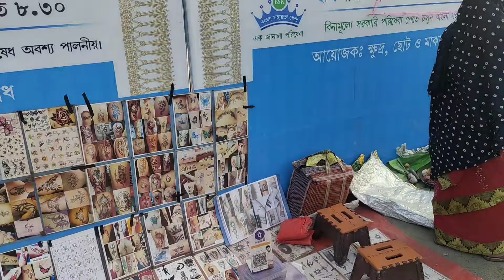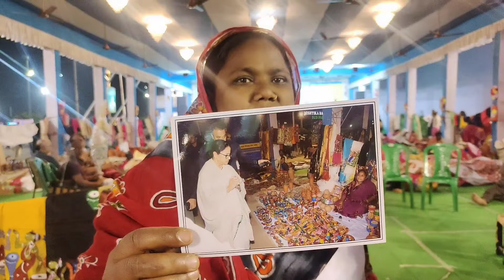হস্তশিল্প মেলা | কলকাতা হস্তশিল্প মেলা | Ecopark Handicraft Fair 2022 - 23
কলকাতা হস্তশিল্প মেলা - Ecopark Handicraft Fair 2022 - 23 - Bengal Handicrafts Fair

Ecopark Handicrafts Fair যেটা কিনা কলকাতা হস্তশিল্প মেলা হিসেবেই বেশি পরিচিত। আমরা ঘুরে দেখলাম পুরো মেলা আর তোমাদের সাথে share করলাম।